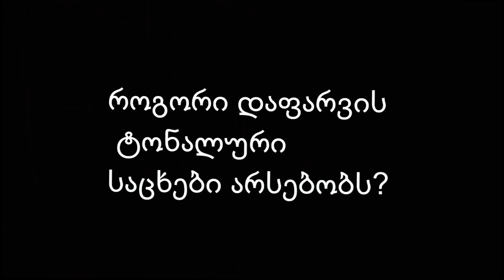✔რა უნდა ვიცოდეთ ტონალური საცხის შესახებ, შეცდომები, რომელსაც ჩვენ ხშირად ვუშვებთ🙈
ჩემი ბოლო 4 ვიდეო

აგრეთვე უყურეთ, თუ ჯერ კიდევ არ გინახავთ .

 ჩემი საკონტაქტო ინფორმაცია

  instagram  shorena-kopaliani